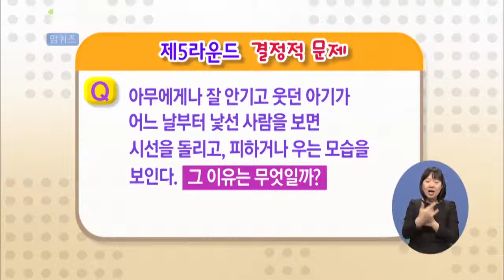[EBS육아학교] 아이이가 낯을 가리는 이유에 관한 퀴즈 / EBS부모